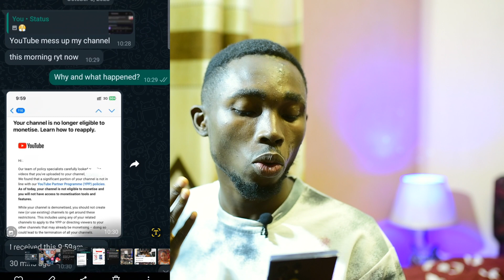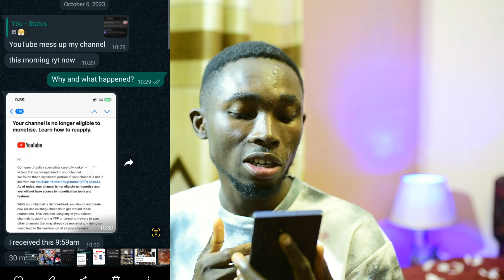Lost his YouTube Monetization - A Ghanaian YouTuber - Here is what Happened!!!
In this heartfelt video, join us as we dive into the story of a talented Ghanaian YouTuber who lost his YouTube monetization and the challenges he faced along the way. Discover the hurdles, the lessons learned, and the resilience that brought him through it all. This is a story of determination, setbacks, and ultimate triumph. Don't miss out on this inspiring journey - watch now! 🇬🇭✨